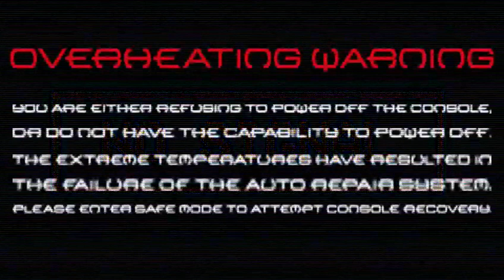Xbox Kill Screen